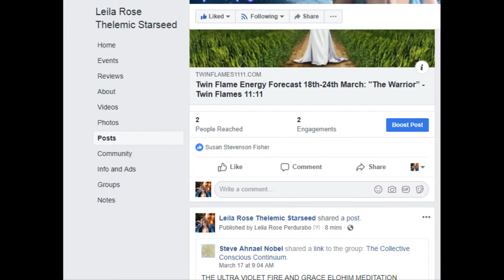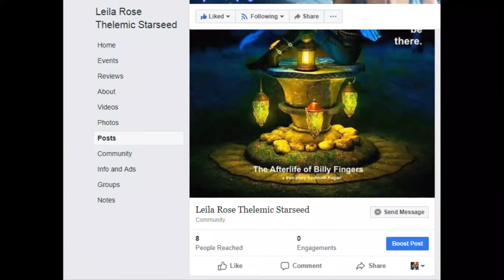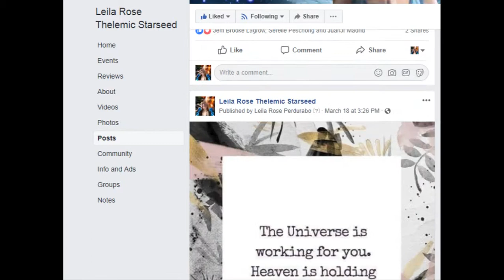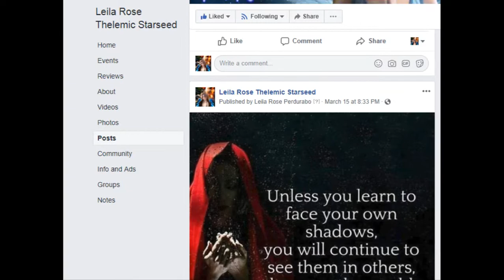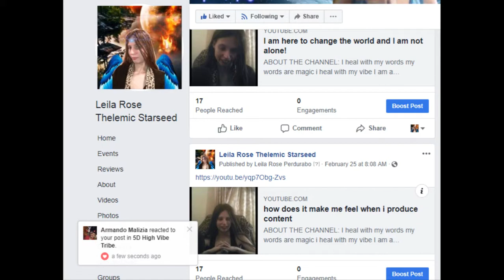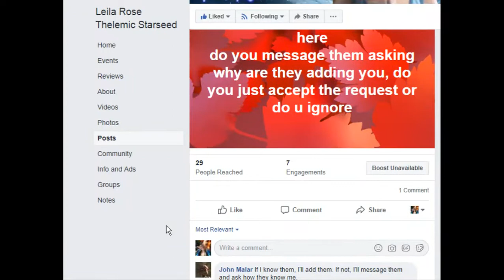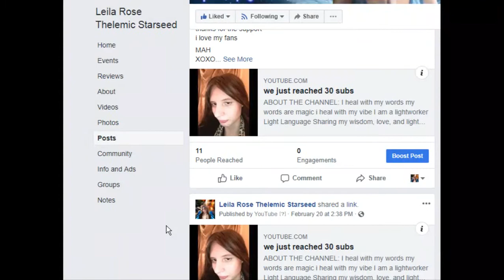ever wondered what i share on facebook, now you know